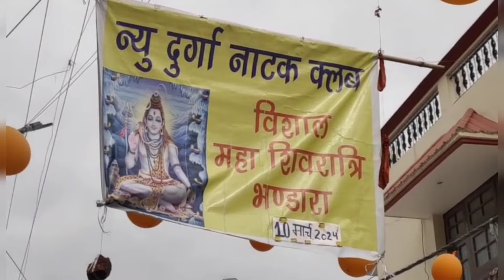Bhandara on the eve of Maha Shivratri organized by New Durga Mandali Rehari Colony Jammu